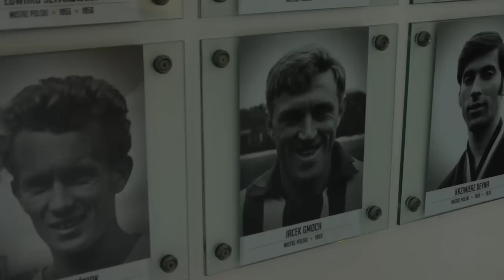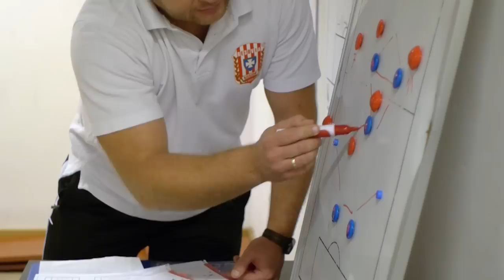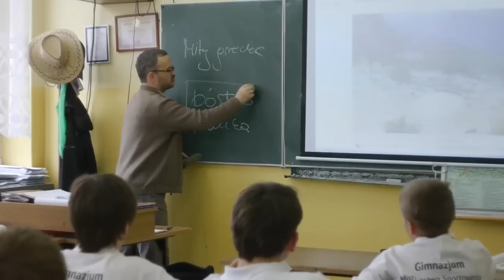Film promujący SMS Szkoła Mistrzostwa Sportowego RESOVIA w Rzeszowie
więcej informacji na stronie szkoły smsrzeszow.pl
Serdecznie zapraszamy